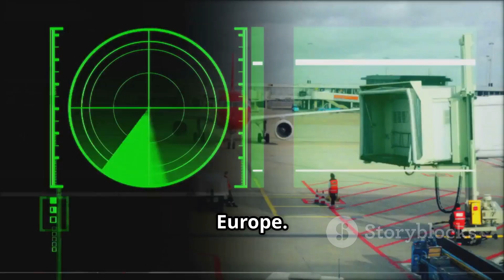MBDA ramps up ASTER output with first fast-track delivery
In this video, we dive into the revolutionary impact of the Aster missile system on Europe's air defense landscape. With the fast-tracked delivery by MBDA, we explore what these advanced missiles bring to the table and why their production was accelerated in light of recent geopolitical tensions. From the intricacies of the Aster missile family to the strategic implications for European defense, this comprehensive analysis highlights Europe’s shift toward self-reliance in military technology. Discover how MBDA's innovative production methods are reshaping the future of air defense.